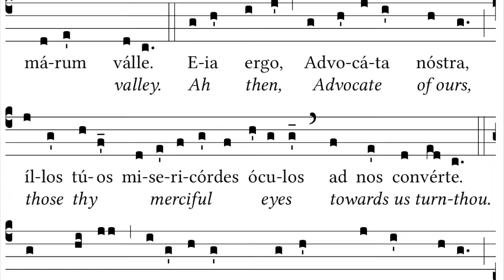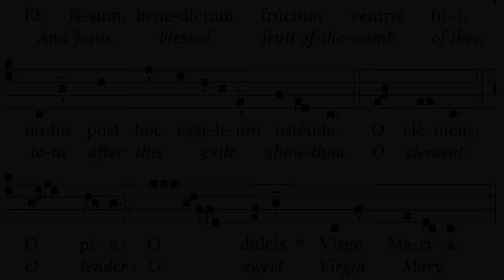Salve Regina (Simple Tone) - Gregorian Chant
Original recording by Kimberly Johnson.

Text:

Salve, Regina, Mater misericordiæ,
vita, dulcedo, et spes nostra, salve.
Ad te clamamus exsules filii Hevæ.
Eia, ergo, advocata nostra, illos tuos
misericordes oculos ad nos converte;

Translation:

Hail Queen, mother of mercy:
Life, sweetness, and hope of ours, hail.
To thee we cry, exiles, children of Eve.
To thee we sigh, mourning and weeping
in this tearful valley.
Ah then, Advocate of ours,
those thy merciful eyes toward us turn thou.
And Jesus, blessed fruit of the womb of thee
to us after this exile show thou.
O clement, O tender, O sweet Virgin Mary